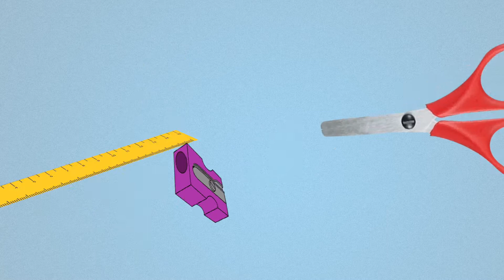PRE-KINDER/LENGUAJE - El padre, el hijo y el burro